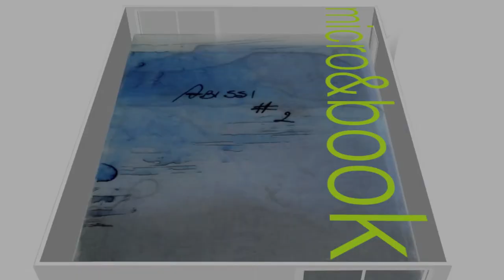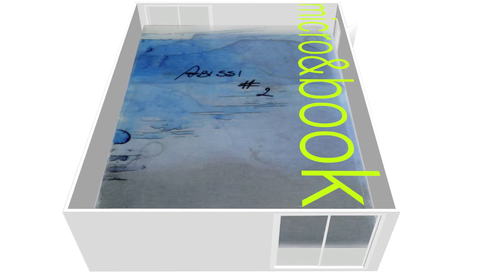Agata Ivana Sorgi | micro&book | 21.09-21.10.2013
Il progetto da me proposto s'intitola "Abissi #2". Si tratta di un punto di partenza e nuovi campi di esplorazione nel mio operato. Solitamente mi piace vagare tra pensieri, ricordi, frammenti di immagini e suoni non sempre legati ad un tempo presente, né collocabili in uno spazio ben definito. Mi piace lasciare libertà d'espressione all'acqua, al segno, facendo in modo che questi ultimi parlino per me. Come se da soli sapessero tracciare la rotta dei miei pensieri. Il risultato cui aspiro è quello di immortalare o meglio addormentare quei pensieri carichi di una loro vibrazione, di un loro suono, di una loro identità forte e concisa nel silenzio travolgente dell'acqua su carta o su qualsiasi altro supporto capace di contenere un'emozione. Il lavoro finito rappresenta la conclusione di un viaggio, di un tragitto, di una ricerca, di un movimento che a sua volta possono ancora essere indagati. "Abissi #2", in questo caso è quindi un tuffo nel blu più profondo e lontano, con rotte imprevedibili e sensazioni di smarrimento. Buio e luce che si cercano e si sovrappongono creando nuove strade e lunghi percorsi. Un semplice invito a vagare con leggerezza e serenità al fine di gustare la libertà di un pensiero.
Agata Ivana Sorgi